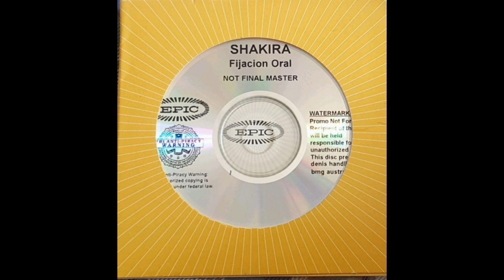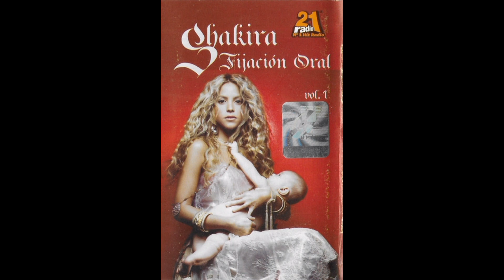Shakira - Dia De Enero (Instrumental) (Official Audio)